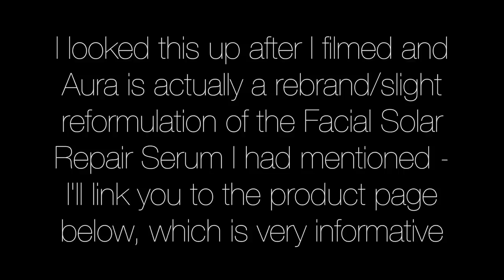Long Overdue Mercedes Shops & What's New in Skincare PR | L'Amour et la Musique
Access to regular bonus content and a more personal side of L'Amour

Products mentioned -
Beauty Heroes:
 Full Discovery $125
 Full Discovery without Menstrual Cup $110
 Skin Care Discovery $49
 Oral Care Discovery $25
 Lifestyle Discovery $29

The Detox Market:
Indie Lee Rosehip Cleanser** (apparently this is a reformulation and the reviews of this new one are NOT good; I haven't tried it yet, but buyer beware!)

(read about Aura here as a reformulation of Blissoma's Facial Solar Repair Serum

June Boxwalla Beauty Box feat. 5yina (Lucent Hydrolat + Oil) $49.95

Everlane Linen Picnic Top
Axiology True + Kosas Electra (lips)
Surratt Autographique (liner)
Ursa Major gold bangle

Code: LAMOURMUN

Code: LAMOUR

Code: LAMOUR